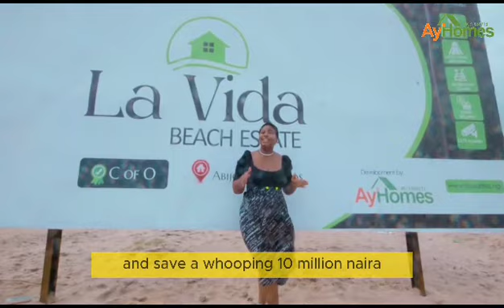Land Vida Beach Estate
LA VIDA BEACH ESTATE

Marketed By Property Links Global Realty

For Site Inspection And Further Inquiries DM

La Vida Beach Estate is one of the most prestigious and affordable Beach front properties right here in Abijo Lagos State.🏝️🏝️

This Estate is a dream come true for anyone who loves the sun, sand, and sea. 🏖️

Owning a piece of La Vida Beach Estate guarantees you a high ROI because of its location and serene environment. 📈📊

 La Vida Estate provides endless opportunities for outdoor activities such as surfing, kayaking, or paddleboarding. 🏄🏼‍♀️🤽🏽‍♀️🏊🏼‍♂️

This property is one of the most affordable beachfront property in the market selling at a Pre-launch price of ₦20m per plot.

Location: Abijo Lekki Lagos State

Actual Price: ₦30m

Pre-launch Price: ₦20m

Size: 500sqm

FACILITIES:
Good road network
Fiber To The Home (FTTH)
Recreational areas
CCTV Camera
Estate Security

NEIGHBORHOOD:
Novare Mall
Abijo Gra
Corona School
Several Gated Estates
Several Hotels
Several International schools